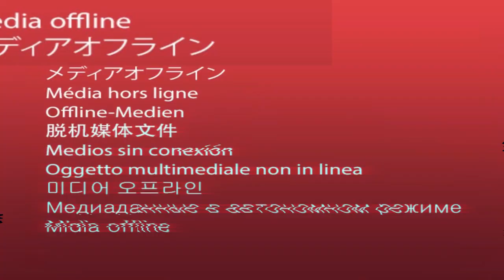SOCIAL MEDIA deve fazer anúncios? | Rejane Toigo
Um anúncio que realmente converte e atende as necessidades estabelecidas na estratégia precisa ter um conteúdo de qualidade e as técnicas de gestão de tráfego aplicadas de forma correta.

Quem cuida do conteúdo das redes sociais é o Social Media e o que entende as métricas dos anúncios,  segmentação do público e as políticas de anúncio é o Gestor de Tráfego.

Agora, se você possui o conhecimento do Social Media e dos Gestor de Tráfego você tem uma habilidade ainda maior e pode ganhar dinheiro com isso, pois você oferece dois em um.

Mas calma, se você faz apenas um desses dois, está tudo bem também. Por isso eu conto os detalhes sobre como você pode definir seu papel dentro da estratégia de anúncios e oferecer o melhor e mais completo serviço a seus clientes.

Conta para mim, você é apenas Social Media ou faz o papel de Gestor de Tráfego também?

TAGS